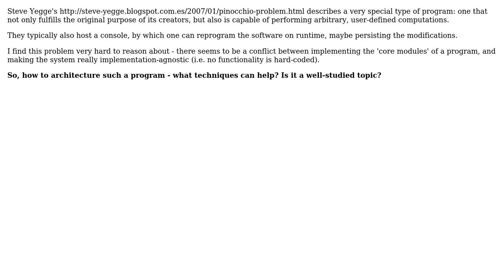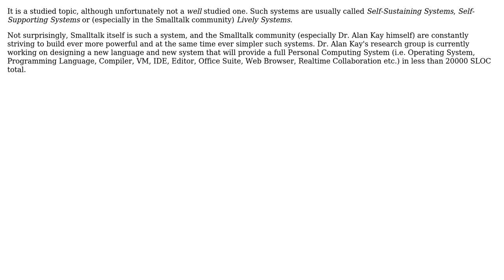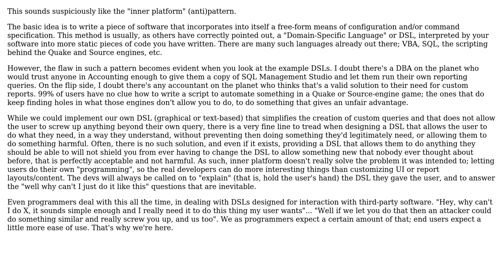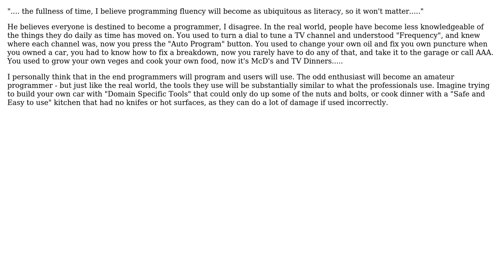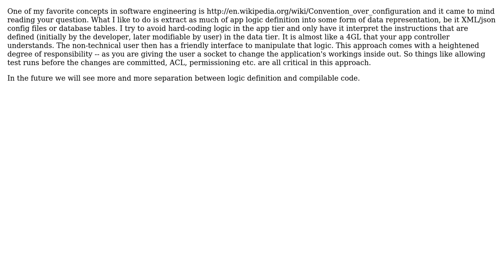Software Engineering: Designing extensible, interactive systems (7 Solutions!!)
Software Engineering: Designing extensible, interactive systems

With thanks & praise to God, and with thanks to the many people who have made this project possible! | Content (except music & images) licensed under CC BY-SA | Music | Images & others | With thanks to user Robert Harvey user pdr user mattnz user KeithS user Jorg W Mittag user deprecated user btilly user amphibient and the Stack Exchange Network Trademarks are property of their respective owners. You are responsible for your own actions.